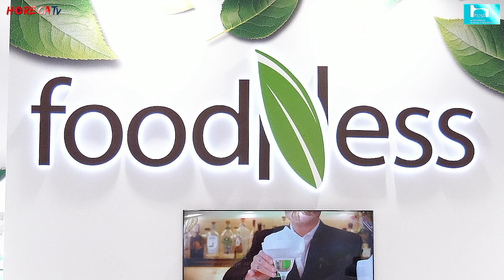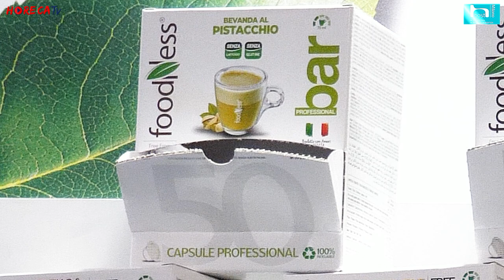HOST 2023 - Intervista con Sara Lusetti, Responsabile marketing di FOODNESS SpA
A Host 2023 Fabio Russo ha intervistato per HorecaTv Sara Lusetti, Responsabile marketing di FOODNESS SpA.

L'azienda, conosciuta nel settore soprattutto per le sue proposte Free From ha deciso di presentare in fiera Dropology, una novità assoluta e sorprendente per il mondo bar e mixology. Si tratta di un'attrezzatura semplice da utilizzare, compatta e ideale per ampliare l’offerta del proprio locale.
Dropology velocizza la sferificazione, un procedimento che consente di trasformare qualsiasi tipo di bevanda, appunto, in una sfera caratterizzata da una parte esterna solida e da una interna che resta liquida. Le drops possono essere utilizzate per decorare bevande, cocktail e altre preparazioni come yogurt o caffè freddo. In un minuto Dropology può sviluppare 200 drops consentendo ai professionisti che eseguono la sferificazione a mano tramite un processo molto laborioso di risparmiare molto tempo ottenendo lo stesso risultato. Dropology posta sul bancone può offrire uno “spettacolo”: il procedimento di sferificazione è sicuramente bello da vedere ed attirerà l'attenzione dei clienti. In omaggio con il primo kit acquistato Foodness offre sei ricette specifiche per le drops che consentiranno di realizzare delle bevande di grande effetto.

Foodness ha inoltre presentato la Bevanda al Pistacchio, con vera pasta di pistacchi, e il Caffè al gusto di Caramello Salato. Queste nuove creazioni, completamente senza glutine e senza lattosio, ampliano l'offerta già vasta di capsule professional seguendo le richieste dei consumatori e i trend del mercato.
Altre specialità punto di forza di Foodness presenti in fiera sono le creme fredde senza glutine, senza lattosio e a ridotto contenuto di zuccheri. L'azienda propone anche due soluzioni per servire la crema fredda di caffè senza granitore: la versione in brick o in coppetta, quest'ultima distribuita anche per il canale Vending.